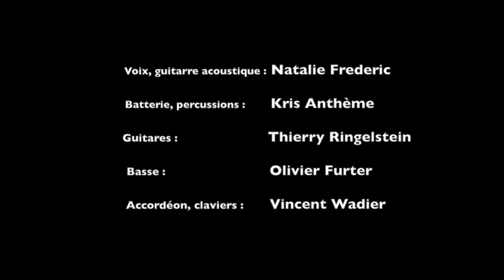Divorce court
Simili Skaï